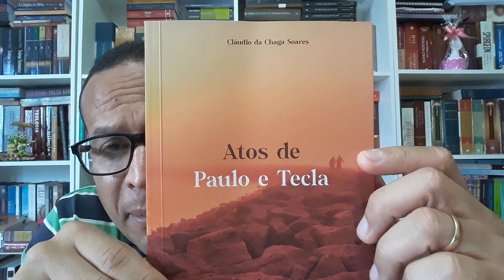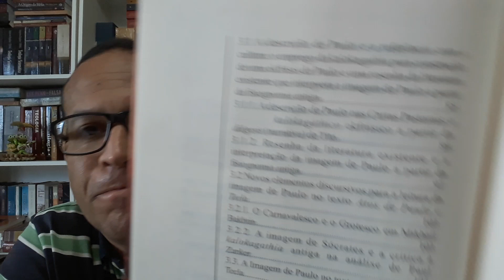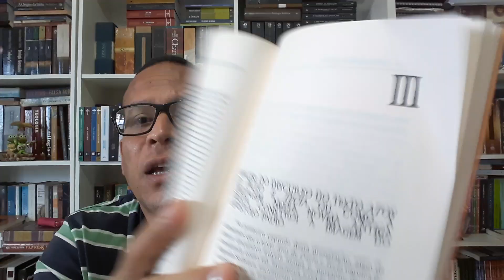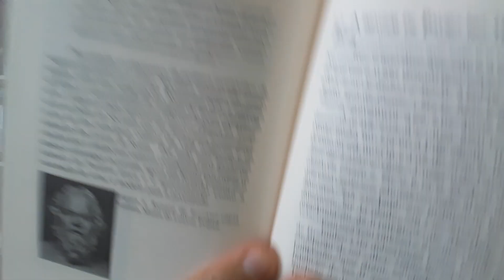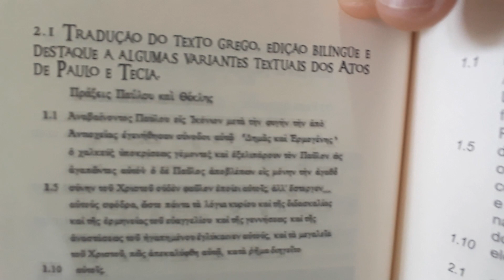LIVRO ATOS DE PAULO E TECLA. editoraFonteeditorial.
CHAGA SOARES, Cláudio. Atos de Paulo e Tecla. São Paulo: editora fonte editorial, 2017.